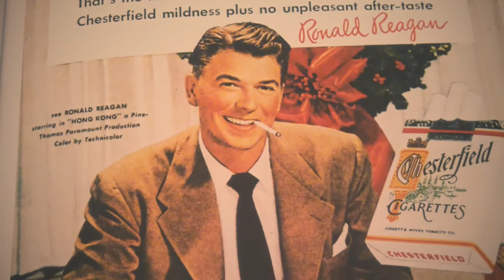Aberdeen pics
A short collection of Granite City pictures